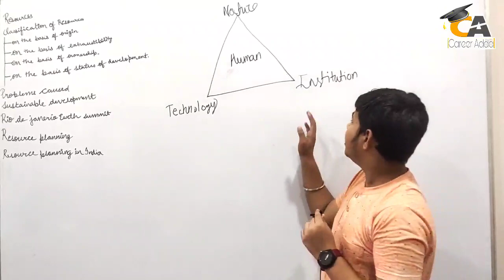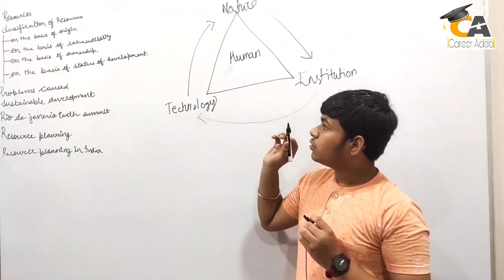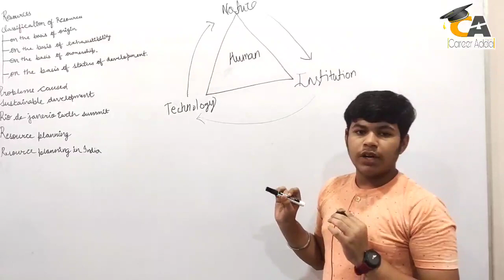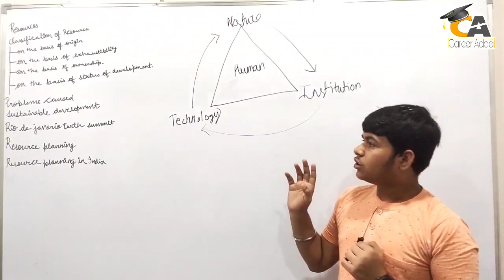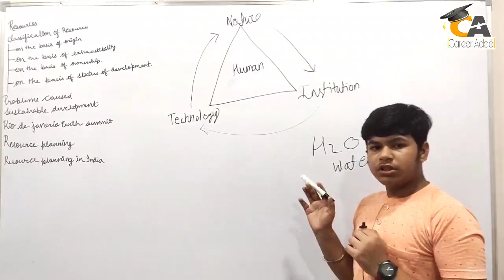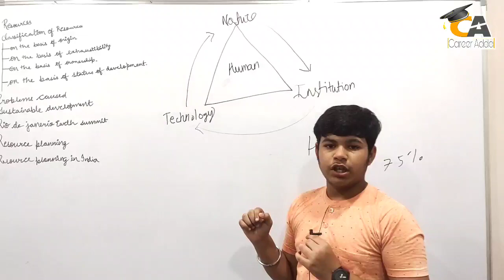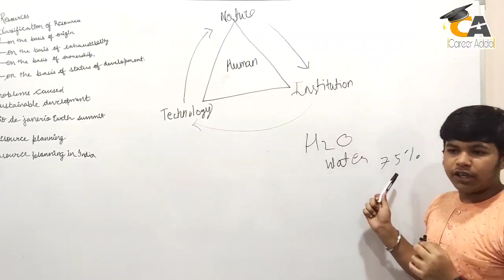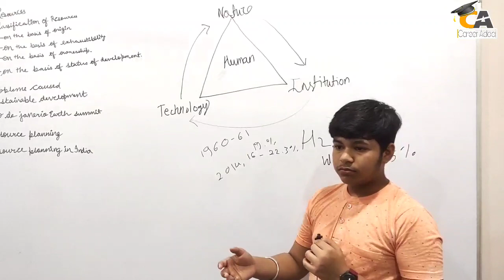Resources and Development Class 10 | Soil | Soil Erosion | Types of Soil